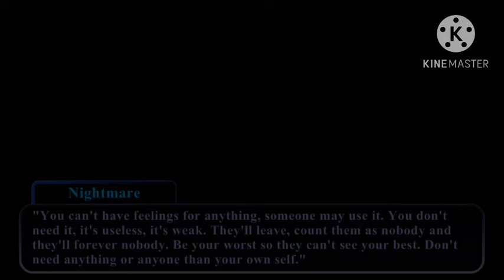His white hair-ft.Bad Sanses||angst, wholesome(?), noncanon, cringe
"Yes, no thumbs"